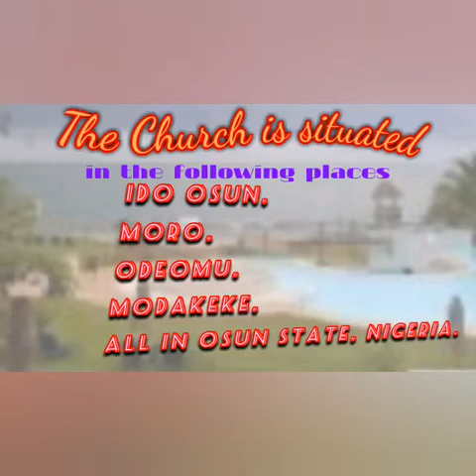Ore gba Jesu